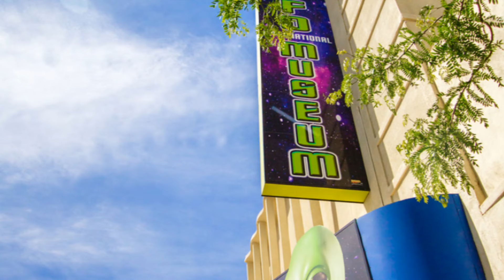Top 5 Unexplained UFO Sightings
In this captivating video, we delve into the thrilling world of unexplained UFO sightings that have left experts scratching their heads and the public in awe for years! Join us as we count down the top 5 mind-boggling encounters with unidentified flying objects that continue to elude explanation. From mysterious lights in the sky to close encounters with otherworldly beings, each sighting will leave you questioning everything you thought you knew about the universe. So grab your tin foil hats and get ready to embark on a journey that will keep you on the edge of your seat! The truth is out there! UFOs UnexplainedMysteries Top5Encounters #2024

OUTLINE:

00:00:00 Introduction
00:01:10 The Yellowknife Incident
00:03:16 The Phoenix Lights Incident
00:05:22 The Rendlesham Forest Incident
00:07:34 The Gulf Breeze Six
00:09:07 The Westall UFO Incident